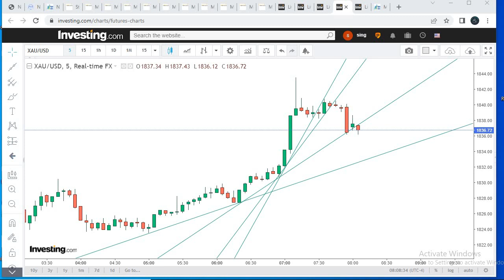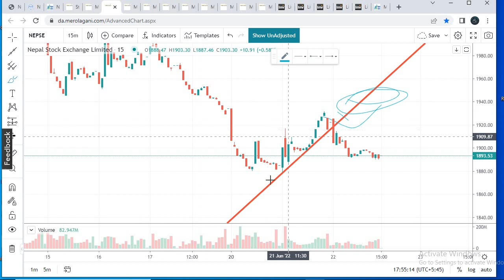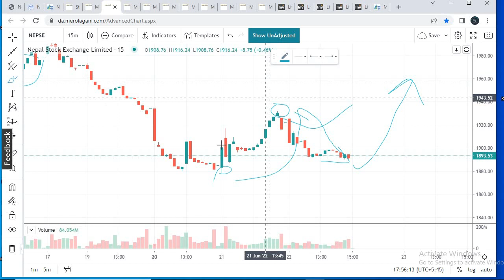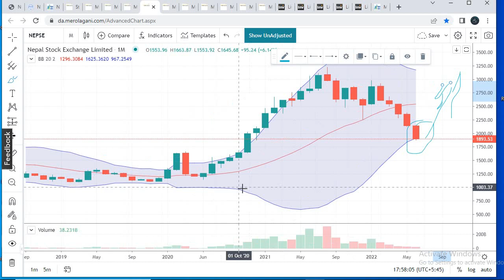Nepse technical analysis |Nepali share news